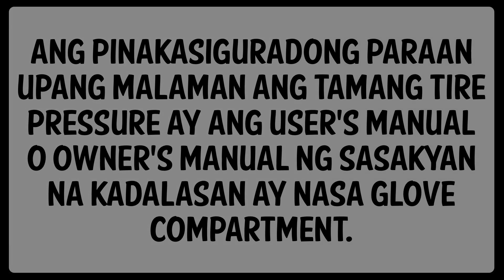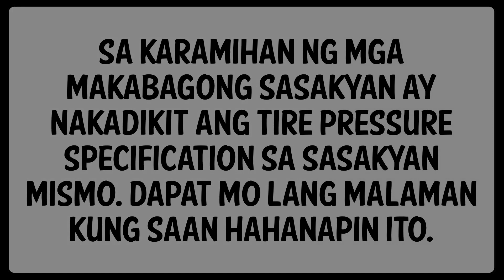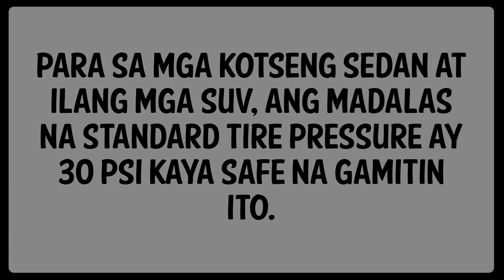Madiskarte Ang Pinoy: Paano malaman ang tamang Tire Pressure ng gulong ng sasakyan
(How to determine the correct pressure for your vehicle's tires.)

Madalas kapag bago ang sasakyan natin o di kaya ay kapag gumagamit tayo ng ibang sasakyan na di sa atin ay di natin alam kung ano ang tamang tire pressure para sa mga gulong ng sasakyan.

Kapag malambot o flat ang gulong ay kailangang malaman natin kung ano ang tamang pressure ng hangin na ibobomba sa gulong para makasiguro tayo na di masisira ito at ang mas mahalaga pa ay para makasiguro na ligtas gamitin ang sasakyan.

Narito ang tamang diskarte para sa problemang ito. Panoorin niyo.

MADISKARTE ANG PINOY!

Sabi ni lolo, "Daig ng maagap ang masipag."
Sabi ko naman, "Daig ng madiskarte ang matalino!"

Welcome sa Madiskarte Ang Pinoy, ang YouTube channel kung saan mahahanap ang iba't ibang mga diskarte at kagalingan nating mga Pinoy. Ang channel na ito ay gawang Pinoy para sa mga Pinoy. Atin 'to!

Ang Pinoy ay tunay nga at sadyang madiskarte. Meron tayong solusyon sa halos lahat ng uri ng suluranin. At lalu pang lumalabas ang ating pagiging madiskarte kapag naharap sa iba't ibang suliranin at pagsubok.

I-SHARE ANG DISKARTENG NALALAMAN

May alam kang diskarte na di pa na feature sa Madiskarte Ang Pinoy? Ipadala mo ito sa amin at kung mapipili ng ating content selection committee ay ipo-post natin ito.

1. video clip ng iyong diskarte (10 mins maximum; landscape mode at hi-res kung maaari; sa format na MOV, MP4, o AVI)

MAHALAGANG PAALA-ALA: Dahil sadyang malalaki ang file size ng mga video files ay huwag tangkaing i-email ito sa amin. Sa halip ay gawin ang alin man sa mga ito:

a. Kung meron kang google o gmail account ay i-upload ang iyong video clip sa Google Drive at i-share sa ang URL nito.

        c. Kung wala kang Google o Gmail account at wala ka ring Dropbox ay iminumungkahi namin na gumamit ka ng alinman sa dalawang ito. Libre naman sila pareho.

Puntahan ang o para sa karagdagang detalye.

2. Maikling deskripsiyon o paliwanag ng iyong diskarte. (Sa Tagalog kung maaari)

3. Yung pinaka-cute o pinaka-pogi mong picture.

4. Konting impormasyon tungkol sa iyo (saan naninirahan/nagaaral/nagtratrabaho; ilang taong gulang, trabaho o hanapbuhay, etcetera)

5. Iyong sagot sa katanungang, "Ano ang maiaambag mo sa ikalulutas ng iba't-ibang suluranin sa Pilipinas at/o sa buong mundo?" (Optional subalit ikalulugod naming lubos kapag iyong sinagot).

6. Isulat ang "Madiskarte Ang Pinoy" sa Subject bago i-send ang email.

Mahalaga: Hindi kailangang orihinal o sarili mong likha ang ibabahagi mong diskarte. Pwedeng natutunan mo ito sa iba o di kaya ay napanood o nabasa. Okey lang yan. Ang mahalaga, dapat orihinal ang iyong pagpapakita ng diskarte at ikaw ang gumawa at may-ari ng video na isusumite mo. Huwag magsusumite ng video na hindi ikaw ang may aga o di ikaw ang may-ari.

SILIPIN DIN ANG MGA SUMUSUNOD NA CHANNELS

IBA PANG RECOMMENDED CHANNELS